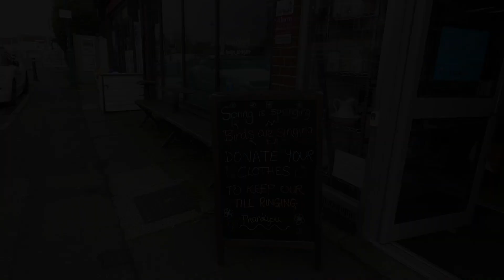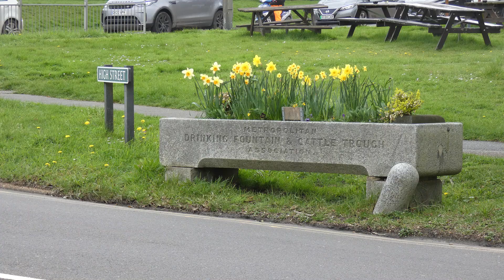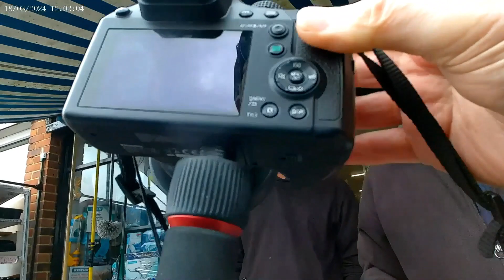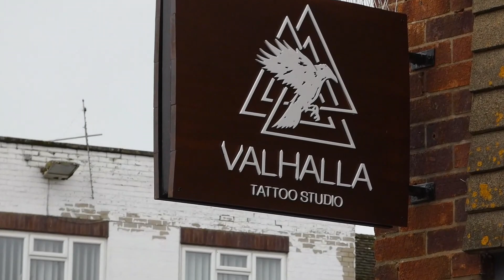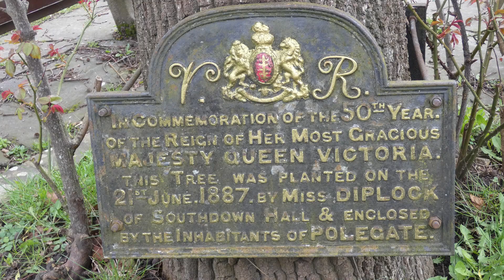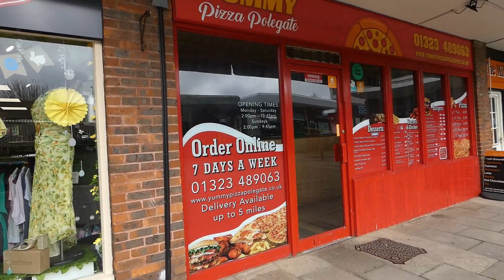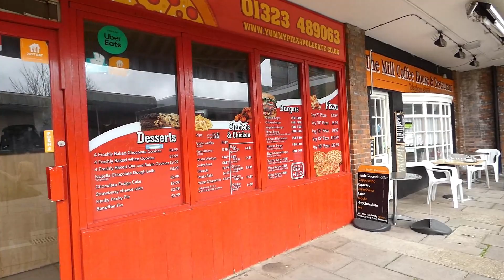"You cant' film me without my permission - I'm a big star"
A walkabout in a small English town.